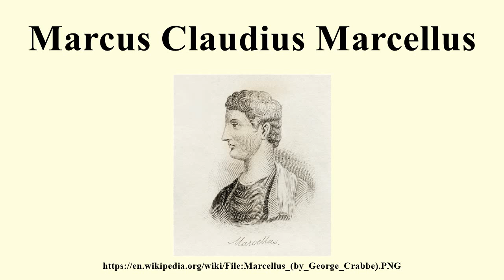Marcus Claudius Marcellus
Image-Copyright-Info
Image is in public domain
Author-Info:   George Crabb (Universal Historical Dictionary)
Image-Copyright-Info